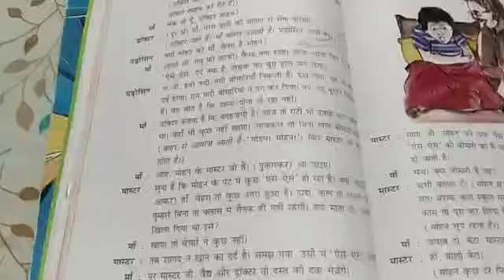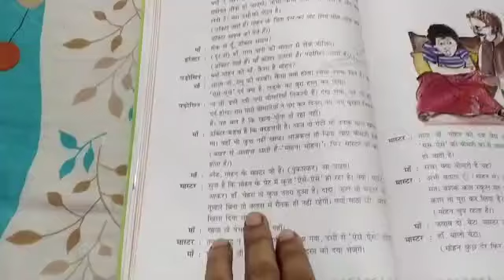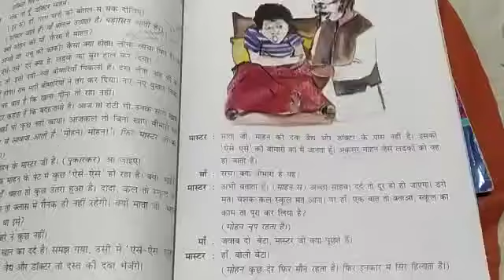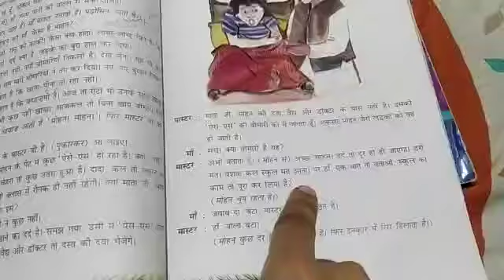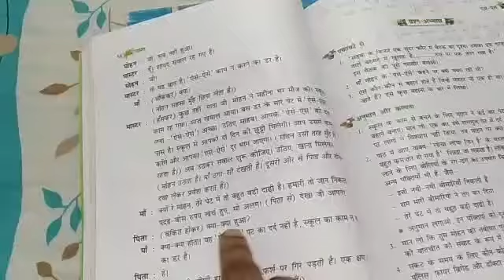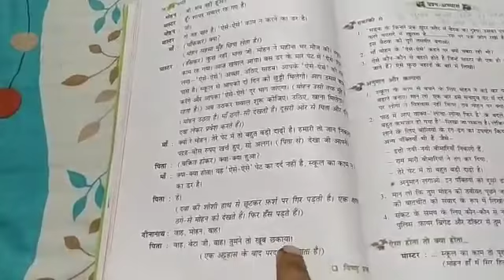The Tigerish School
Class 6 Hindi - 20/10/2020 - Tuesday 03